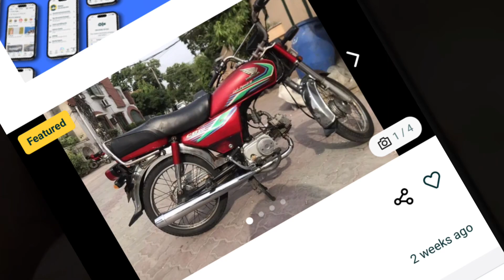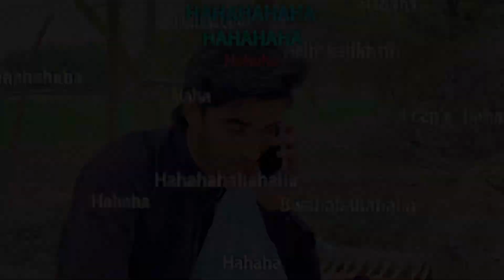Olx User Comedy Video 🤣 | Short Film 🎥 | GS Stars ⭐️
GS Production & GS Stars rights reserved.
Thank you so much friends those who supporting GS Stars ❤️